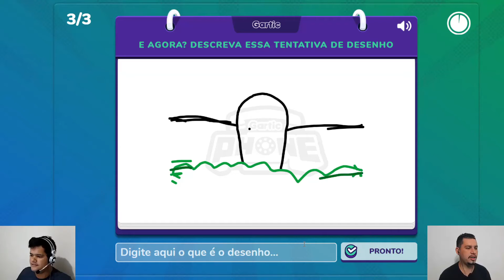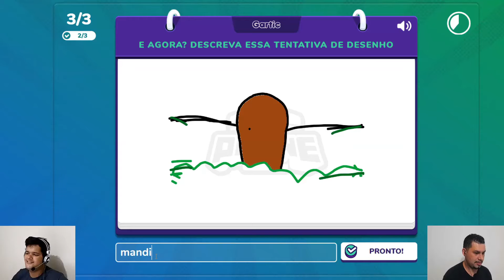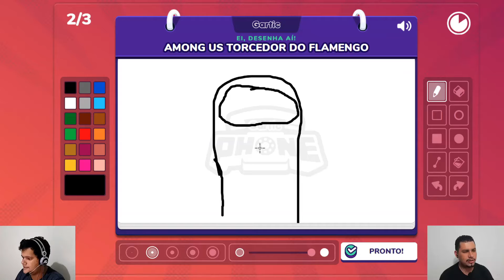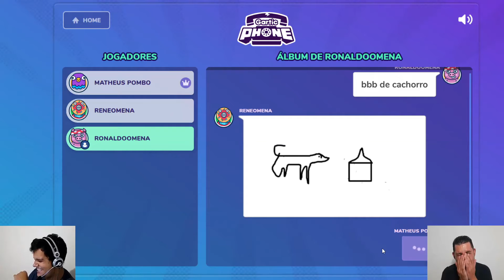JOGAMOS GARTIC PHONE! (Que jogo engraçado...)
Faaaaaala família, sejam todos muito bem vindos ao canal omenasplay.